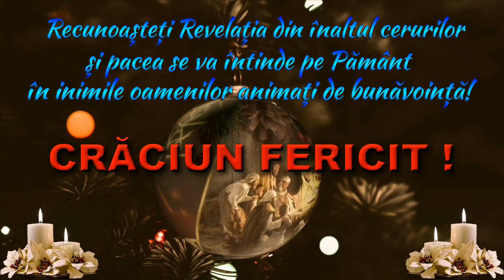Crăciun Fericit !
Semnificația acestei urări de Crăciun a fost explicată de Rudolf Steiner în CONFERINŢA a VIII-a, DE LA IISUS LA CHRISTOS, GA 131
Muzica: Doug Maxwell, sursa: biblioteca gratuită audio youtube